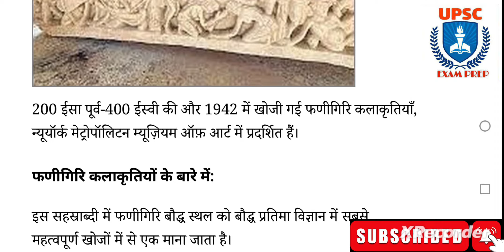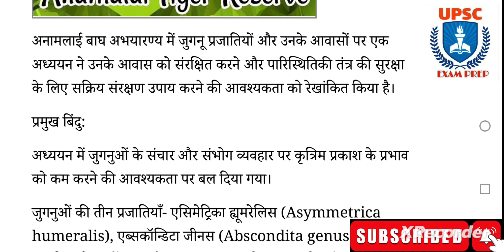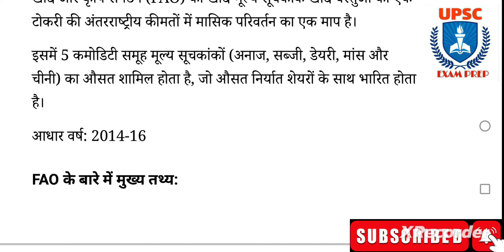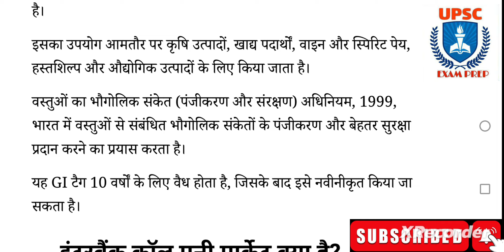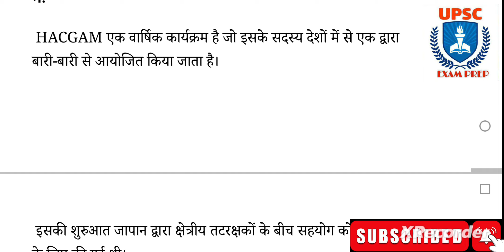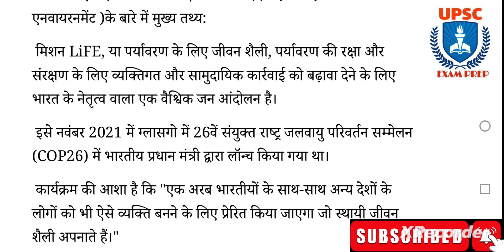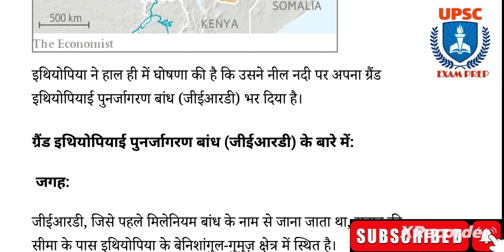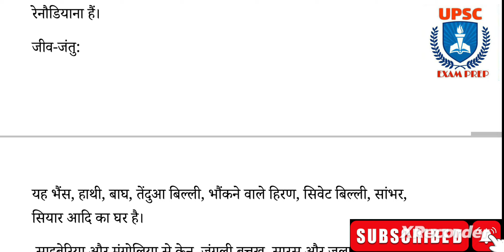12 September 2023 Current Affairs || Hindu Indian Express newspaper || Daily Current Affairs ||Hindi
12_September _2023_NEWS_Analysis

12 September 2023, The Hindu Newspaper Analysis | Today Current Affairs | September 2023 News Analysis
12 September 2023, The Hindu Newspaper | UPSC 2024 | Current Affairs Today | Current Affairs IAS 2024

Upsc examprep upsc examprep upsc examprep upsc examprep upsc examprep upsc examprep upsc examprep

12 September 2023, The Hindu, INDIAN express PIB, ALL INDIA REDIO news Analysis | Current Affairs UPSC 2024 | 12 September 2023 | Today NEWS
12September 2023, The Hindu Newspaper, UPSC 2024, Current Affairs Today, Current Affairs IAS 2024,
12 September 2023 The Hindu News

12 September 2023, The Hindu & Indian Express Newspaper Analysis | Current Affairs | UPSC 2024 | upsc examprep
12 September 2023, The Hindu Newspaper Analysis, Current Affairs UPSC 2024, 12 September 2023, Today NEWS,

12 September 2023, The Hindu Newspaper Analysis, Current Affairs UPSC 2024, 12 September 2023, Today NEWS,
Thehindutoday, thehinduanalysis, Current issues, dailynewspaperanalysis, thehindueditorial, thehindueditorialdiscussion, todaythehindu, todaythehinduanalysis, todaythehindunewspaperanalysis, Thehindunewspaperforupsc, Editorialforupsc, Thehinduwithnotes,

Daily Current Affairs by upsc examprep

12_September _2023_TheHinduAnalysis